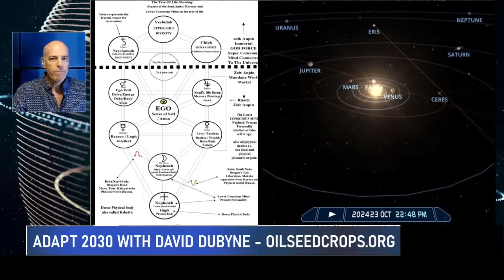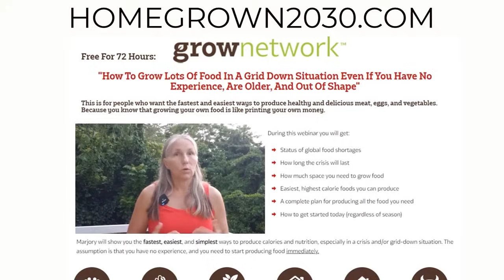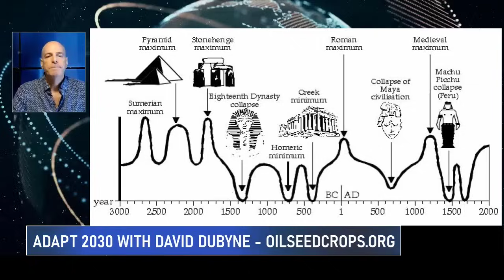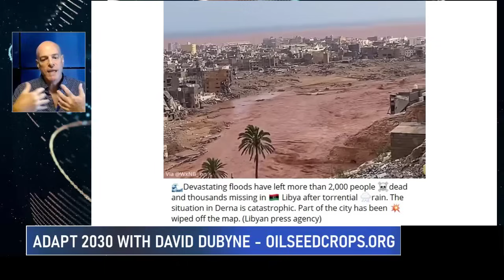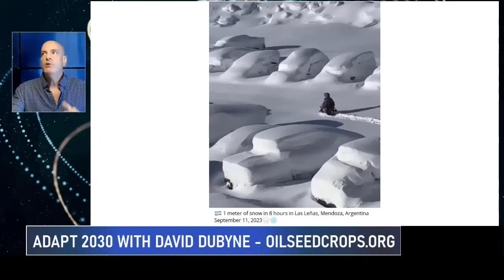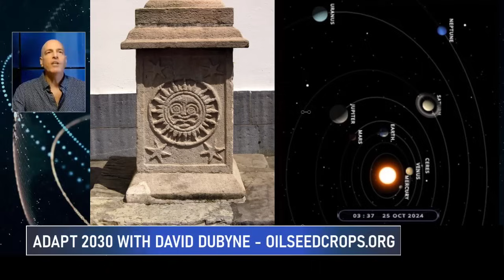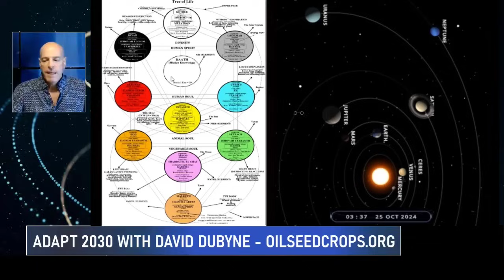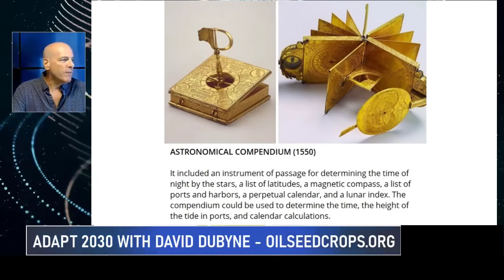(2/2) Magnetic Field Changes Will Amplify From Here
The world looks for signs in the heavens, the signs are taking place, amplification in the first weeks of September 2023 through 2025 with the four gas giants of our solar system interconnecting electromagnetically. What changes can we expect on Earth? History has given us warnings. This two part video series tries to explain that.